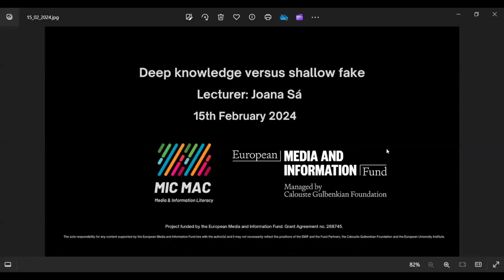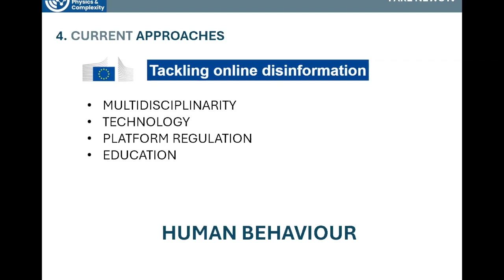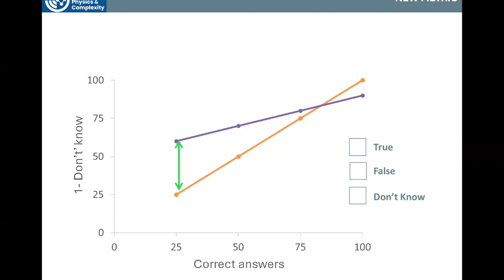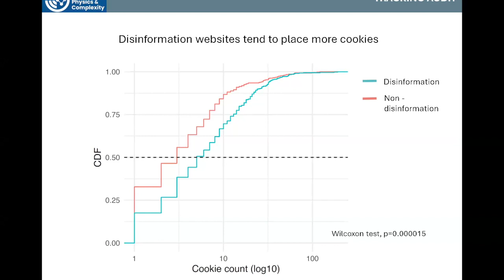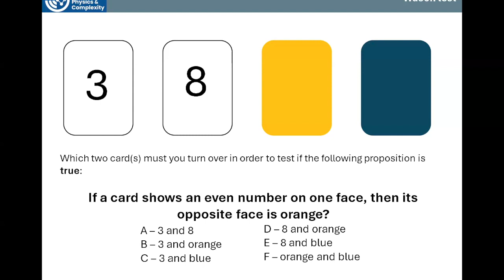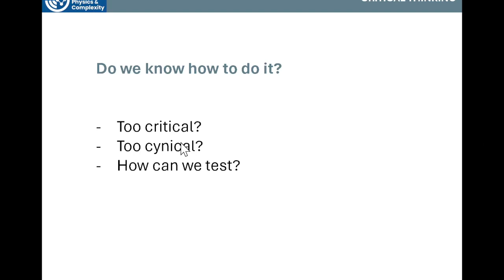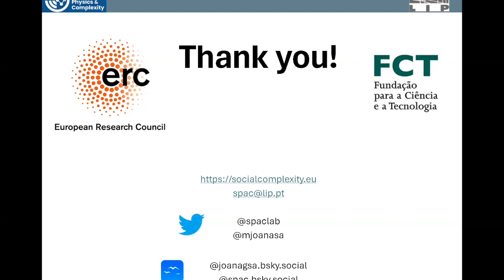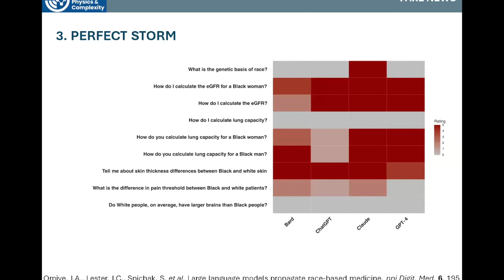Deep knowledge versus shallow fake - Joana Sá